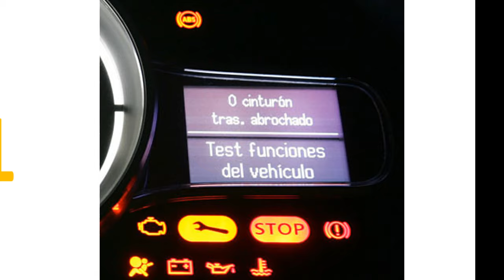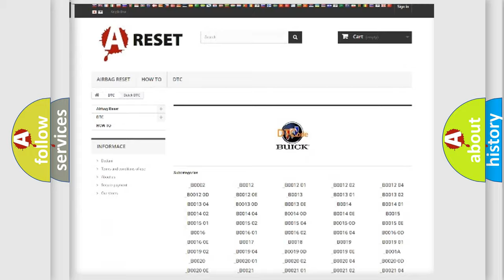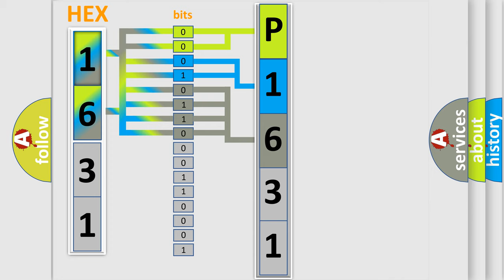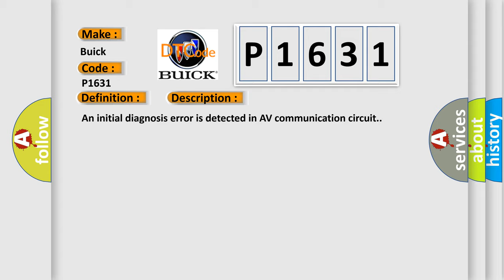DTC Buick P1631 Short Explanation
Contents:
0:21 Basic DTC analysis according to OBD2 protocol standard.
1:48 Insight into programming
2:58 A diagnostically understandable description of the Diagnostic Trouble Code
3:05 Basic error definition

Make
Buick
Code
P1631
Definition
AV Control Unit
Description
An initial diagnosis error is detected in AV communication circuit
Cause
Replace AV control unit  If the malfunction occurs constantly